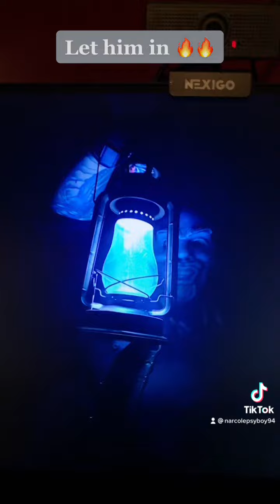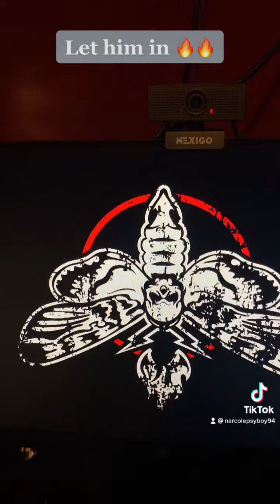My reaction to Bray Wyatt’s return!!!!